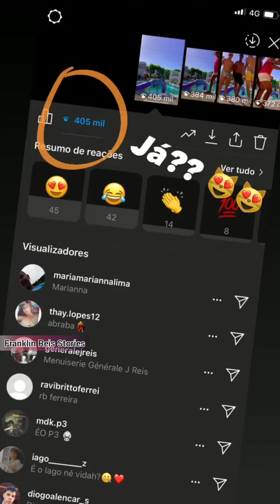Franklin já chega com tudo com sua filha 😍 cara de peixe não deixa Bandeide em paz.